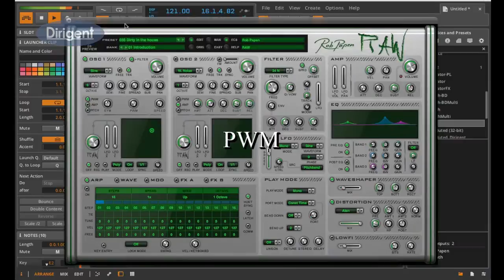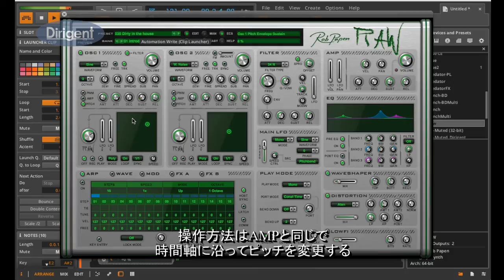Rob Papen RAWのPWM、AMP、PITCHの操作風景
Rob Papenの最新シンセ『RAW』の解説連載。オシレータ内のPWM、AMP、PITCH解説動画。